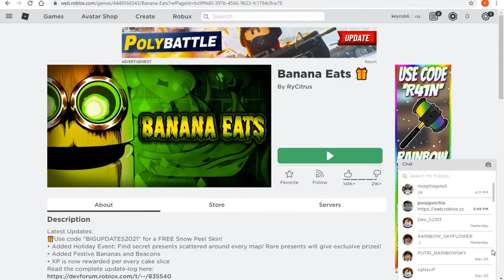Roblox Spiderman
This video shows you how to play Roblox Spiderman